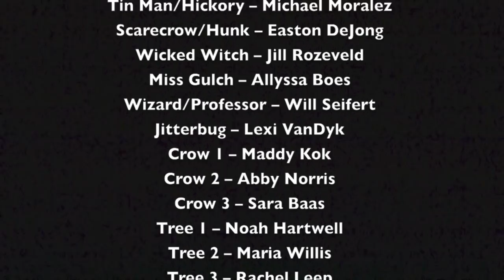"Wizard of Oz" KCHS 2018 Musical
2018 musical production of Kalamazoo Christian High School in Kalamazoo, Michigan.